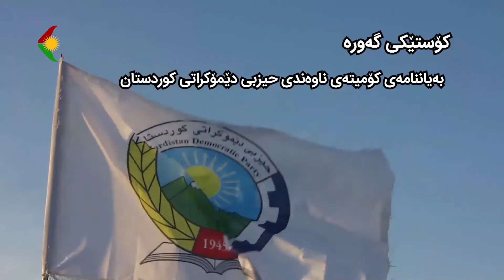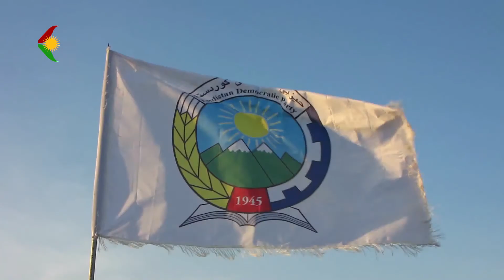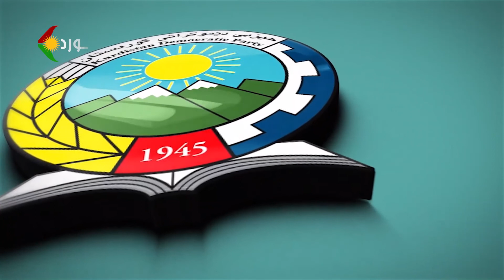بەیاننامەی کۆمیتەی ناوەندی بە بۆنەی کۆچی دوایی نەمر جەلیل گادانی